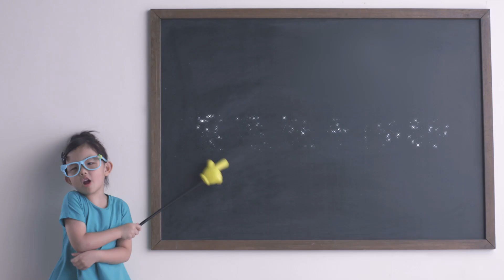煮出家的味道 – 薑蔥就手撈麵 Handy Noodles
輕輕鬆鬆煮出家的味道，想方便就手，當然要出盡法寶；最最少不了的，更是你家的小小幫手，一齊睇睇箇中秘技！

Cooking can be a breeze when you have all the right tools at the right place; and of course, your little helper’s presence is a must-have too!

IKEA Hong Kong 宜家家居網站